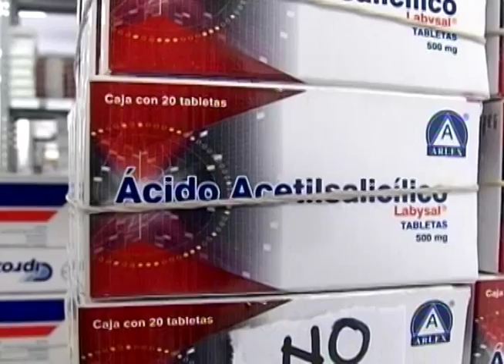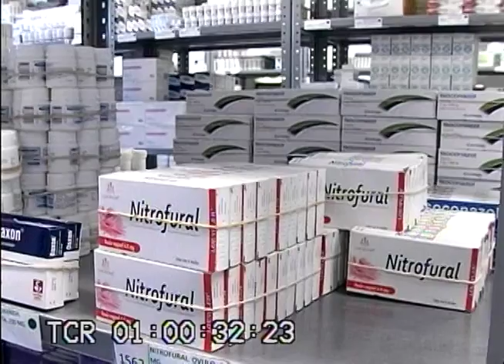Hospital General de Cholula, ejemplo de modernización del sector salud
El abasto de medicamentos no es la excepción